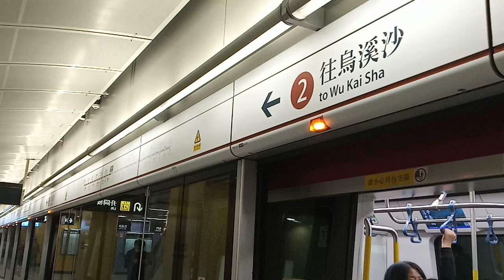MTR D419/D420 departing Sung Wong Toi P2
On 27th June 2021, three new stations, Sung Wong Toi, To Kwa Wan and the exisiting Ho Man Tin Station (interchange with Kwun Tong Line) was opened, signalling the full operation of the 73km long Tuen Ma Line. The first train of the new section (aka Phase 2) departed from this very station heading to Tuen Mun, and was operated by a TML C-Train like this one in the video

Here we see a TML C-Train, D419/D420 (in case you're wondering, this was not the inaugural train) departing Sung Wong Toi heading the opposite direction towards Wu Kai Sha.